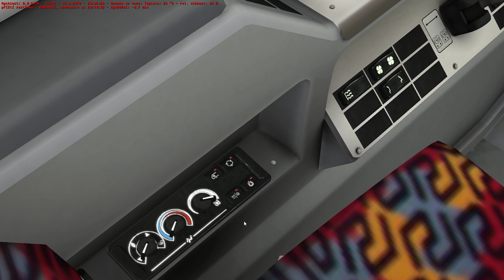OMSI2 LIVESTREAM #010|Fiktivní Bystrc - Linky 52&54|Mercedes-Benz O530 II #51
Záznam streamu ze mapy Fiktivní Bystrc 1.02 spolu s Citarem II.

Mapa & autobus není ke stažení.
Map & bus is not for download.